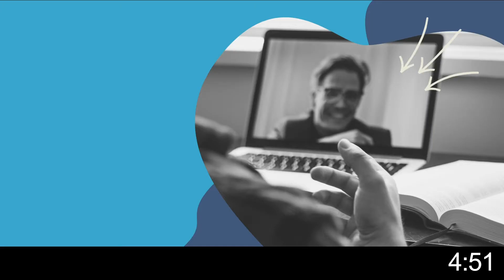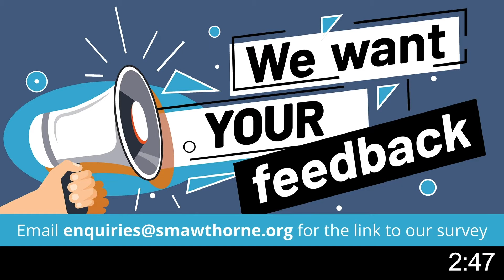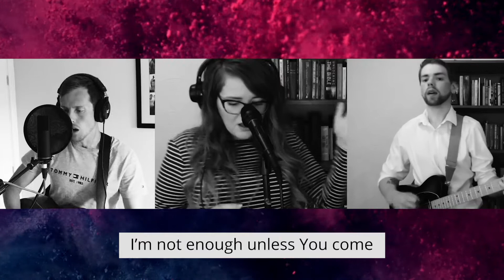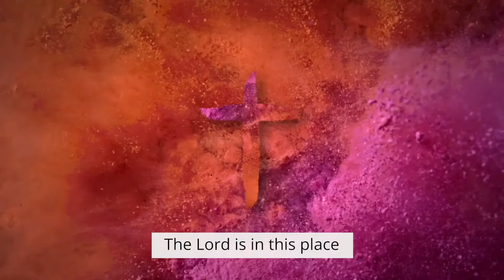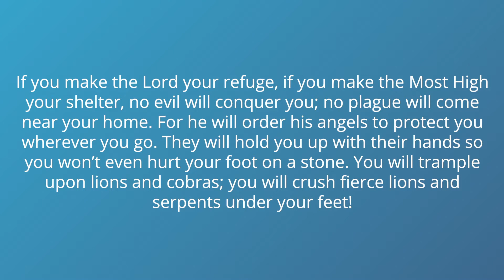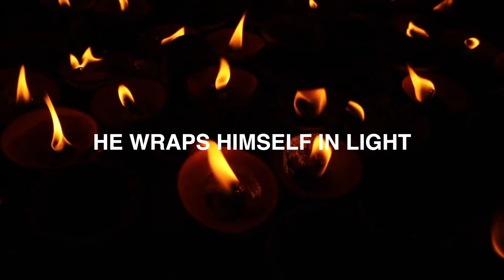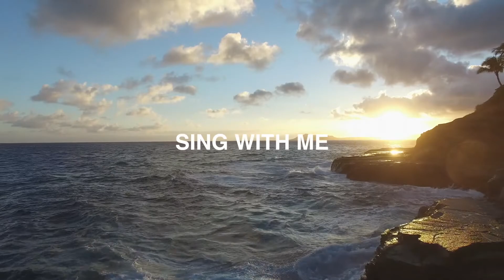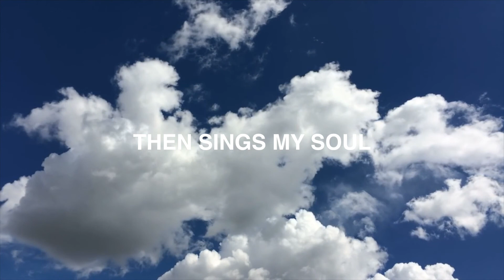Digital Church | Week 20